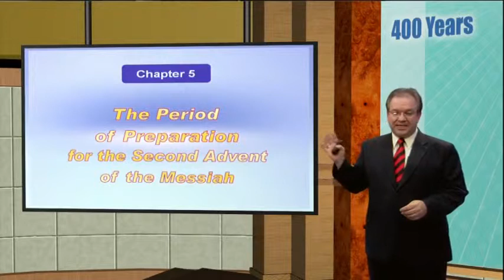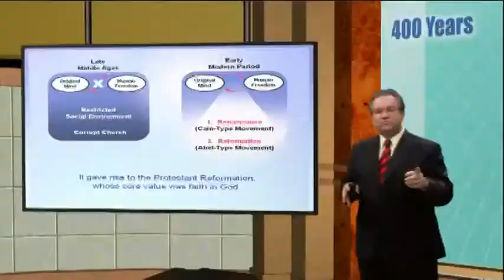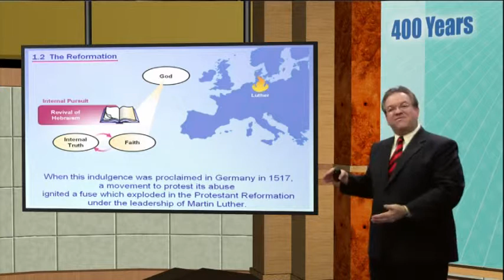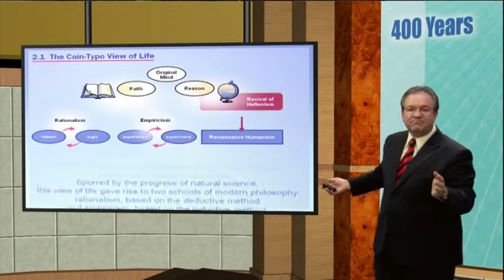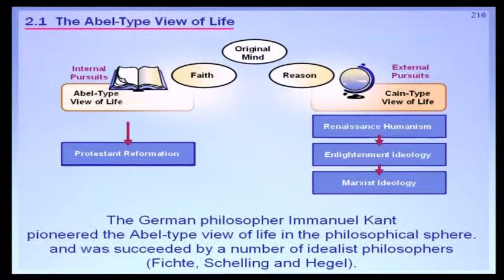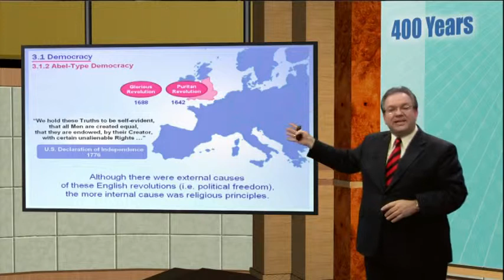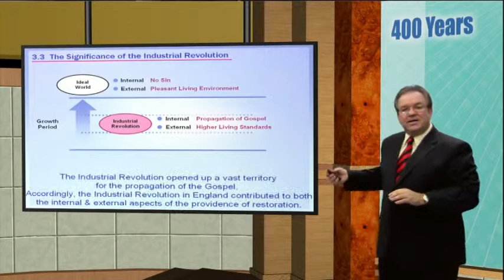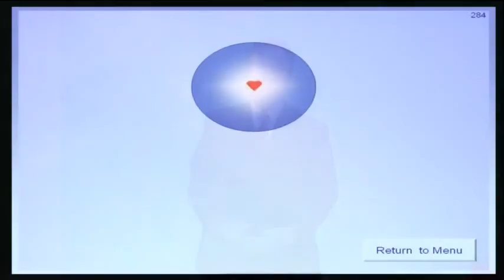07Preparation for the Second Advent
Last 400 years: Preparation for the Second Advent